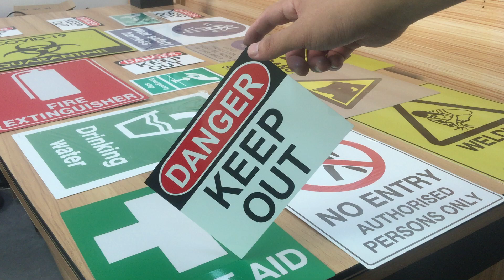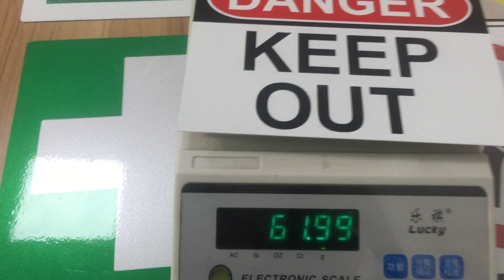Safety Signs Keep Out